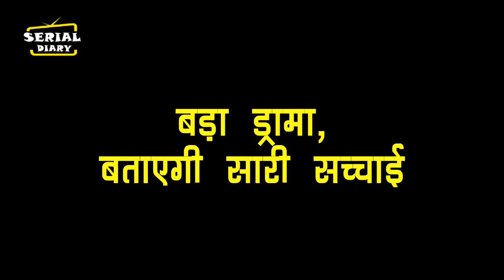BHAGYA LAXMI || OMG !! रिर्पोटरस के आगे MALISHKA करेगी बड़ा ड्रामा, बताएगी सारी सच्चाई...